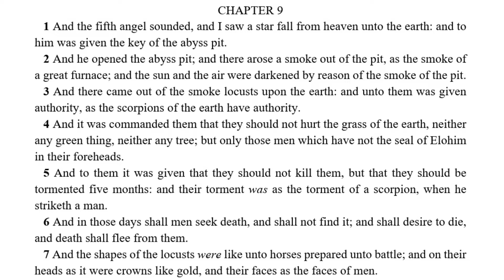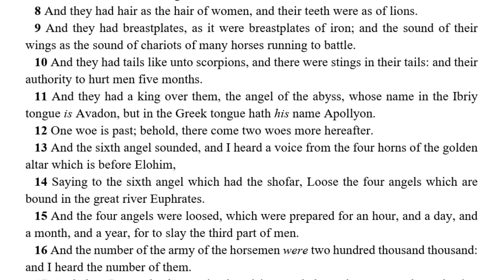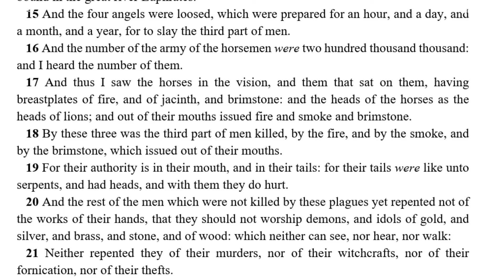The Book of Revelation Dramatized Hebraic KJV Chapter 09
The best dramatized audio Book of Revelation, adapted from the Ibrim Original Names Bible, a Messianic, Hebraic version of the KJV.